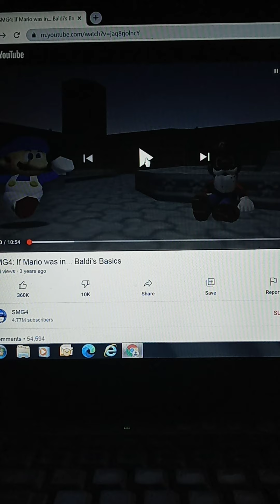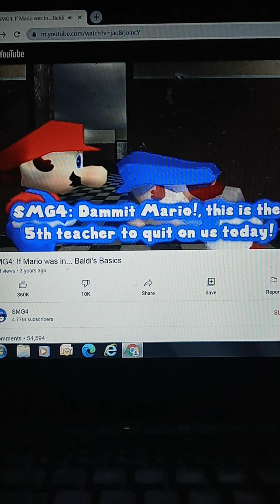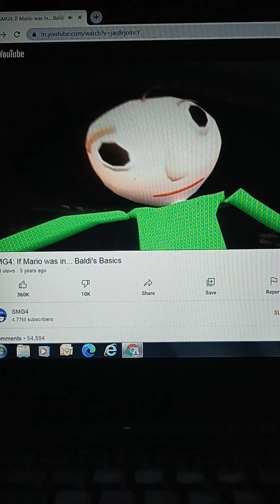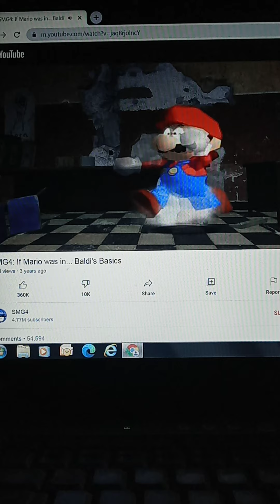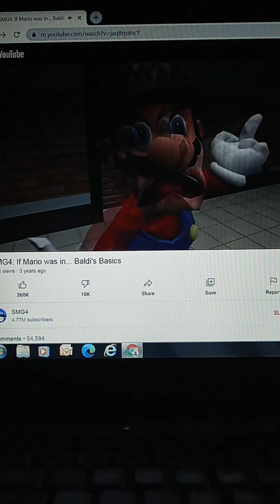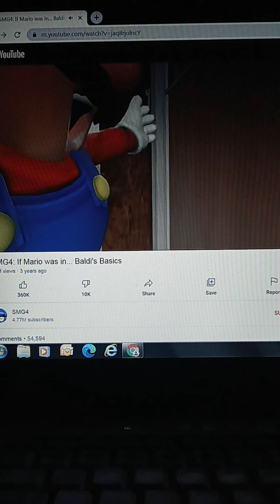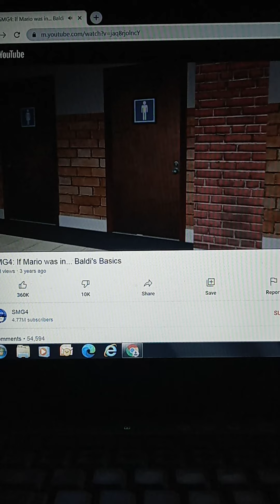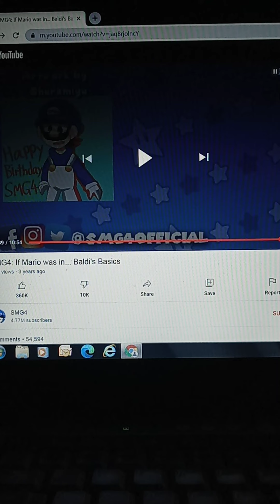if mario was in baldis basics reaction